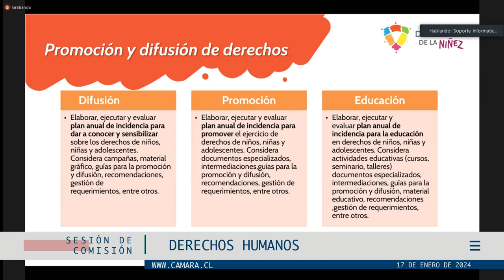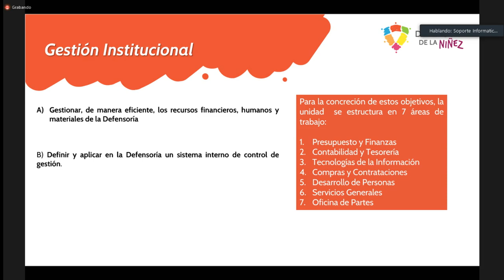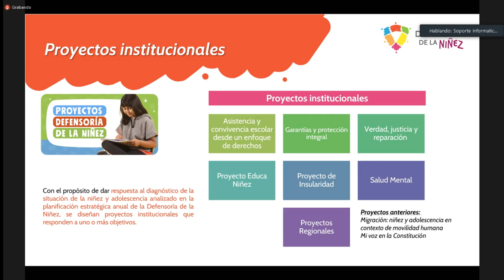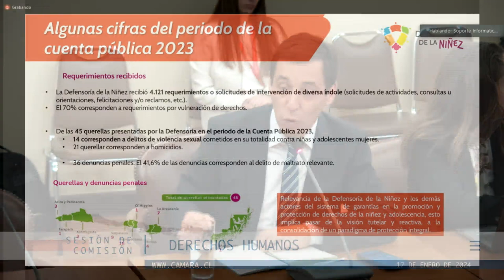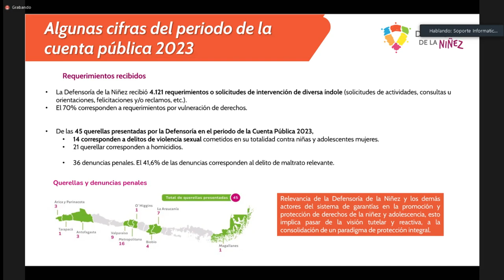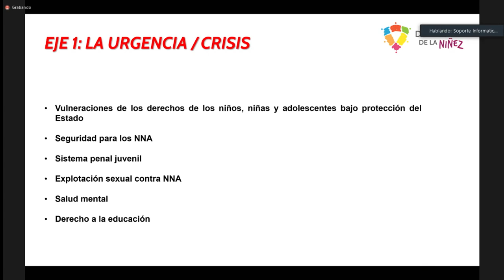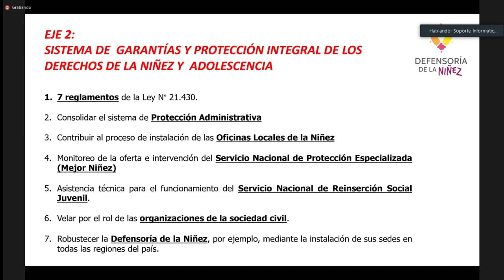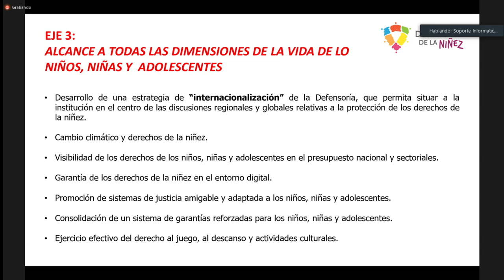Comisión de Derechos Humanos /PM/ 17 enero 2024